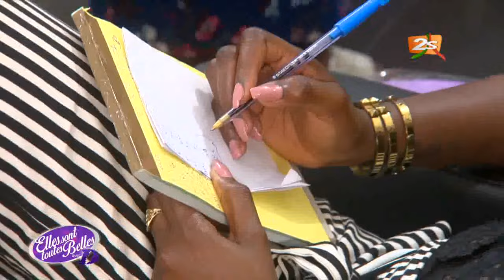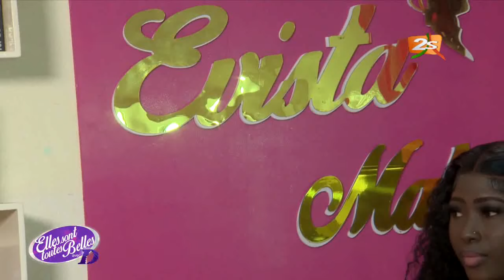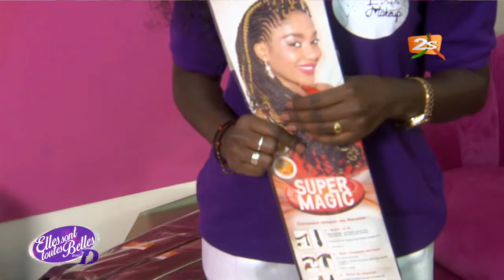🛑SUIVEZ ELLES SONT TOUTES BELLES AVEC EVA CHON | SAMEDI 28 MAI 202